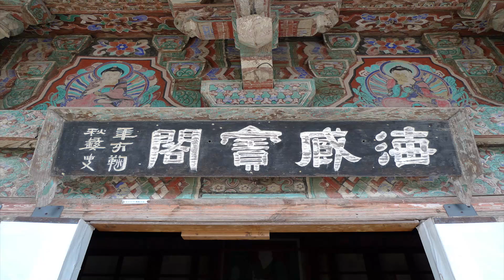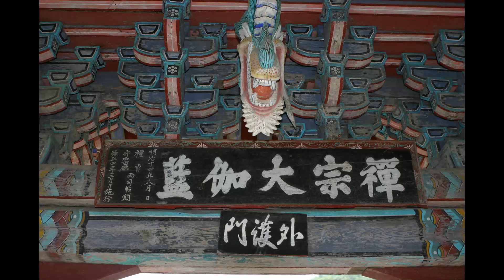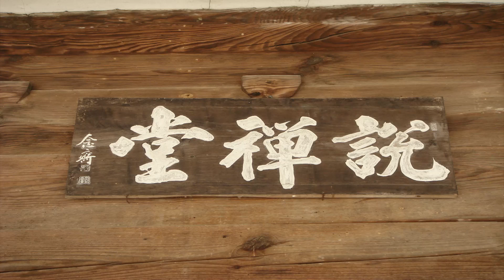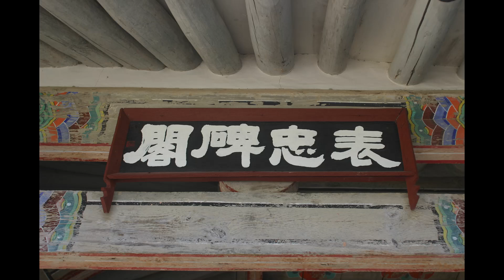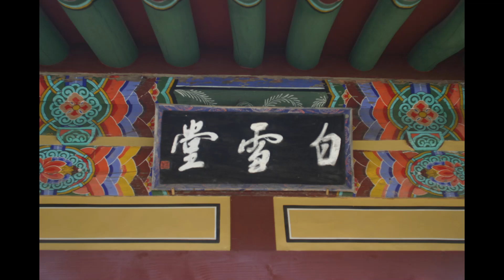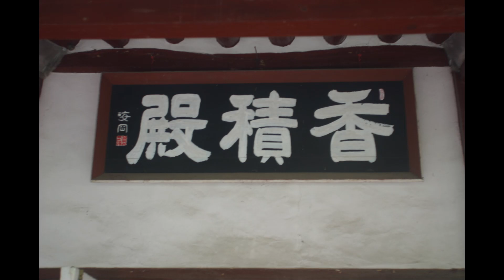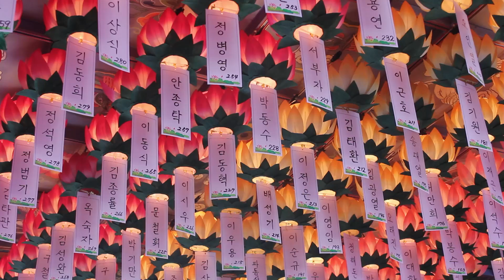무여스님 - 마음을 맑고 깨끗하게 닦아라 - (하)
무여스님은 경북 봉화 축서사에 주석하시면서
365일 언제나 산문을 열고 제방의 수좌들과
재가불자들을 맞이하고 있으며 한국 간화선의 가풍을
새롭게 정립하는데 온 힘을 쏟고 계신다
행복으로가는길-기도